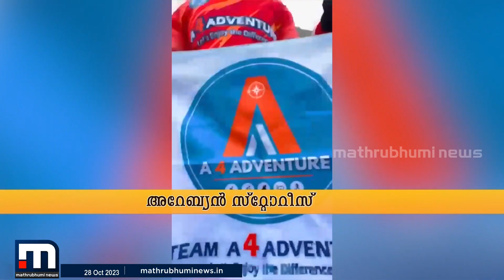ഉയരങ്ങളെ പ്രണയിച്ച സുഭലക്ഷ്മി എവറസ്റ്റിനെ കീഴടക്കി ഇനി ലക്ഷ്യം കിളിമഞ്ചാരോ പർവ്വതം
Happy viewing!